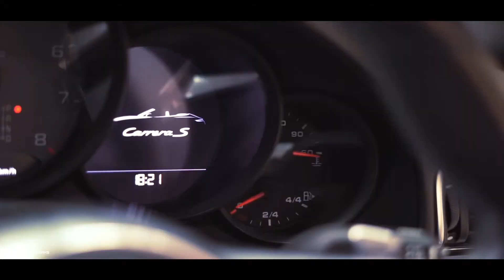Porsche 911 Carrera S | XPEL ULTIMATE PLUS installation at T&R Autoworks, Delhi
The Porsche 911 Carrera S gets details and protected by XPEL self-healing PPF.

Connect with T&R Autoworks, Delhi (Approved XPEL installer): Rohit Singh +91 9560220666

XPEL
Give your car the best protection with Xpel
- FULL protection from rock chips during highway and track driving
- Resistance from keying and vandalism
- NO MORE SWIRLS thanks to self-healing properties.
- No more yellowing
- protection from accidental abrasion from walls and other objects.

What is XPEL ULTIMATE?
Constructed from a combination of advanced elastomeric polymers, XPEL ULTIMATE PLUS special clear coat not only prevents the film from discoloring due to contamination and ultra-violet radiation but also heals itself from swirl marks and light scratches that can occur through ordinary washing and drying or daily driving.

Contaminants like bug splatter, bird droppings, sap and road tar wipe off XPEL ULTIMATE PLUS super-slick surface with a cloth, while scuffs and light scratches in the surface of the film disappear within minutes in the heat of the sun or the warmth of your garage—leaving your car pristine and the protective film like new.

Now Available in India